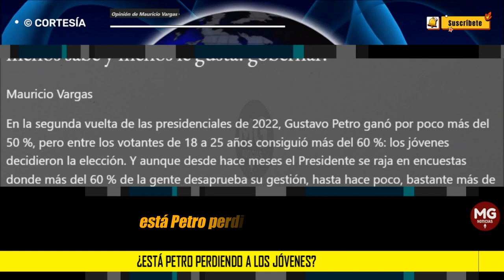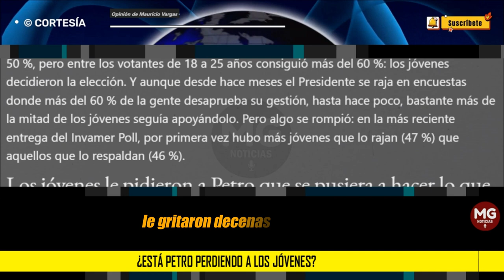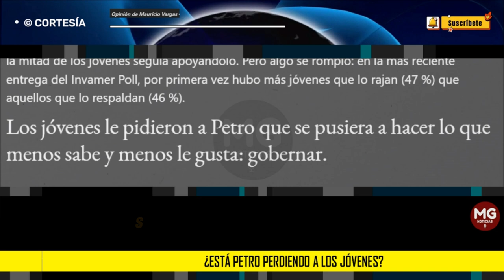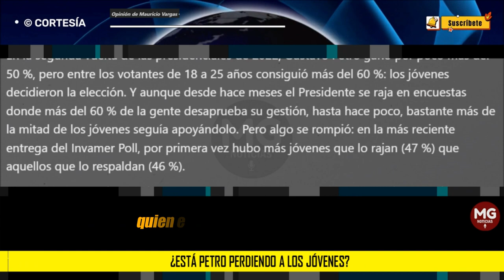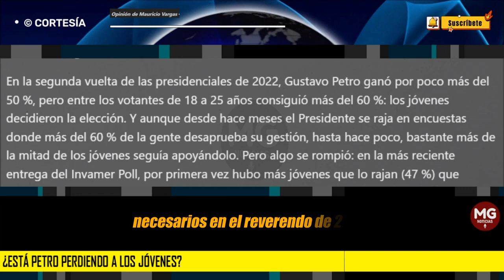¿ESTA PETRO PERDIENDO A LOS JÓVENES? ⛔ Opinión de Mauricio Vargas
En la segunda vuelta de las presidenciales de 2022, Gustavo Petro ganó por poco más del 50 %, pero entre los votantes de 18 a 25 años consiguió más del 60 %: los jóvenes decidieron la elección. Y aunque desde hace meses el Presidente se raja en encuestas donde más del 60 % de la gente desaprueba su gestión, hasta hace poco, bastante más de la mitad de los jóvenes seguía apoyándolo. Pero algo se rompió: en la más reciente entrega del Invamer Poll, por primera vez hubo más jóvenes que lo rajan (47 %) que aquellos que lo respaldan (46 %).